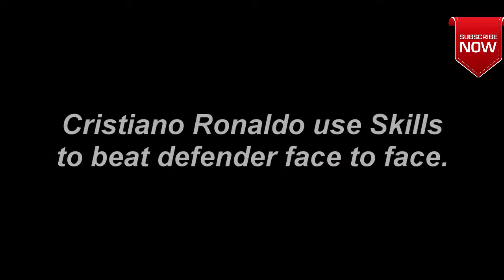Differences between Lionel Messi and Cristiano Ronaldo ●_ HD_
Lionel Messi was La Liga's 2016/17 top scorer, Cristiano Ronaldo was La Liga's 2016/17 champion. But who was individually better and who helped his team more? It is not only about the amount of goals, it is more about the way they scored the goals. In this video you will see the difference between the to superstars!

The raging debate of world football. Cristiano Ronaldo or Lionel Messi? To some, the Argentine is the greatest player ever and to others, the Portuguese edges him out. What can’t be denied is the fact that both of these players are the best of their generation and none come close to their league.
What makes their rivalry even more debatable is that despite being goalscorers, they are both really different from each other. While Lionel Messi is more technique-oriented, Cristiano Ronaldo relies on power and incredible work-ethic.
These are the differences that make them unique and their rivalry special. Almost every aspect of their game is contrasting to each other and here we take a look at them.